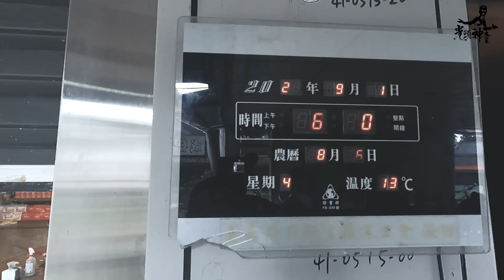跟著長跑國手們移地訓練 選手生活訓練紀錄【雲山繚繞 阿里山高地訓練】｜光頭神童 李翰暄｜張芷瑄、陳秉豐、曹純玉、陳囿任、陳雅芬、鄧新詮、江彥綸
這次帶著大家一起體驗選手們的移地訓練
利用短短四天來一探究竟高地訓練對跑者的影響

這次也和眾多精英跑者
長跑甜心 張芷瑄
超萌少女 陳雅芬
馬拉松寶貝 曹純玉
最速古人 陳囿任
世大運國手 陳秉豐
世大運國手 老鄧 鄧新詮
曙光教練 江彥綸

課程報名｜

【跑步Life】看看光頭訓練很療癒

【今天你要比哪一場】看光頭比了什麼賽事

【跑步大進修】還有什麼方式提升跑步能力